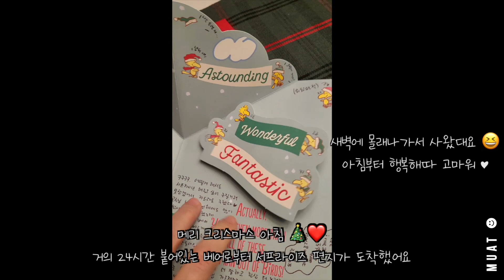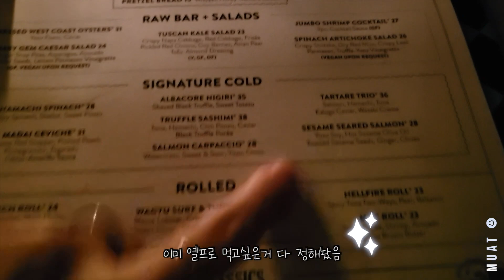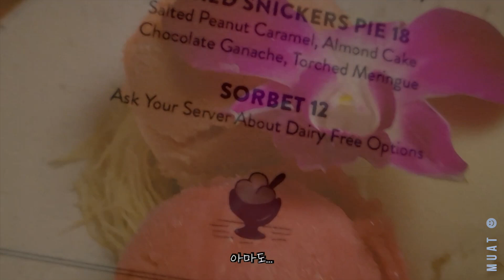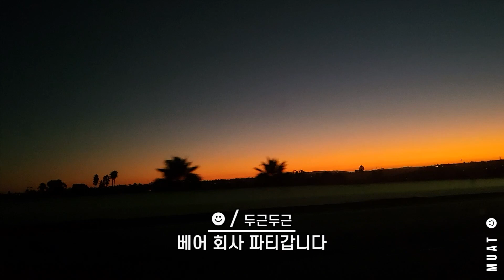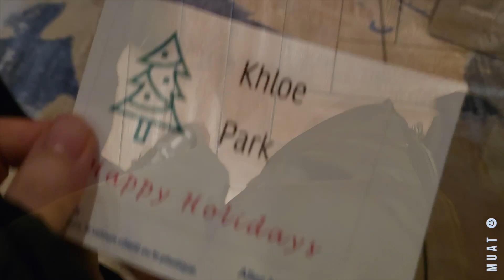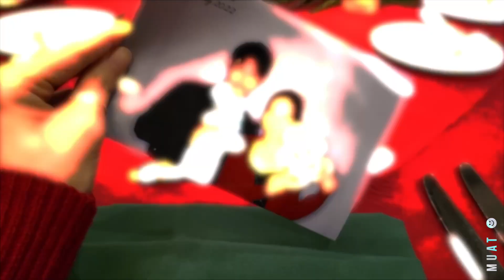[CA Daily vLog] Merry Belated Christmas 🎄 / Catch LA / Cookie to Life! / Very First Company Party ☻